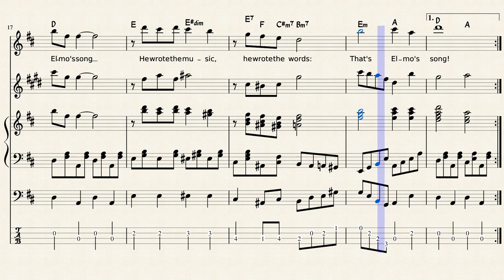Elmo's Song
Elmo's Song from Sesamestreet. With a fun Bb-clarinet voice for my mother to be able to play along when the kids sing. I have included one key change, and tabs for the bass player...